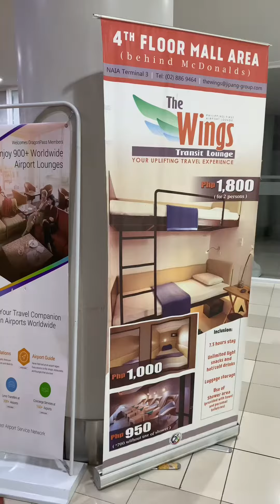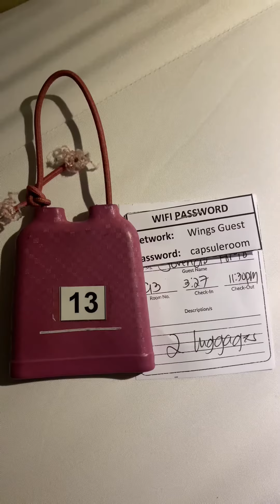Naghahanap kaba ng Hotel malapit sa Airport? Must watch this. 🇵🇭🇦🇺